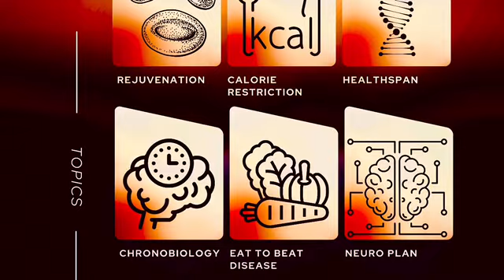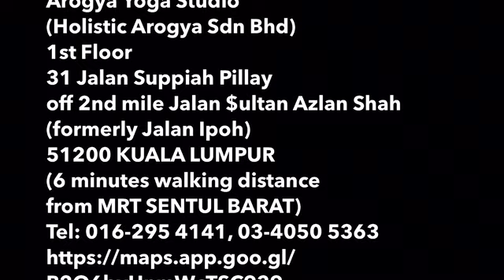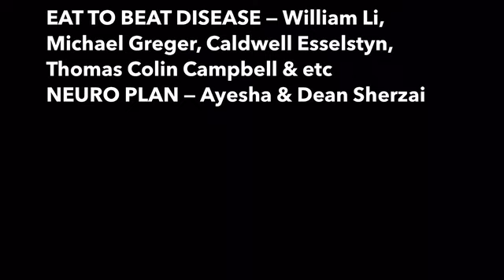LIVE LONGER, GROW YOUNGER | 1200 noon to 1500 hrs, Saturday, 9 March 2024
The Art & Science of Living Longer & Growing Younger

LUNCH TALK
by Azlan Adnan
VEGEVORE FOOD THERAPY
Healing The World, One Bite at a Time!

VENUE
Arogya Yoga Studio
(Holistic Arogya Sdn Bhd)
1st Floor, 31 Jalan Suppiah Pillay
off 2nd mile Jalan $ultan Azlan Shah (formerly Jalan Ipoh)
51200 KUALA LUMPUR
(6 minutes walking distance from MRT SENTUL BARAT)

REGISTRATION
RM65 (inclusive of lunch)
RM50 (Early Bird for registration and payment received by 4 March 2024)

to register